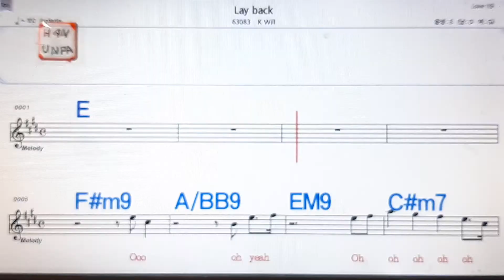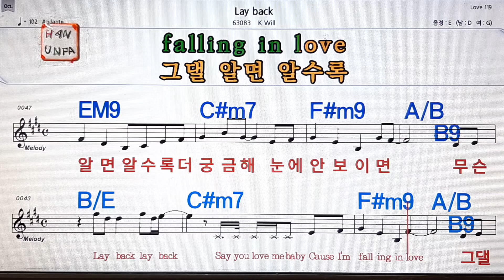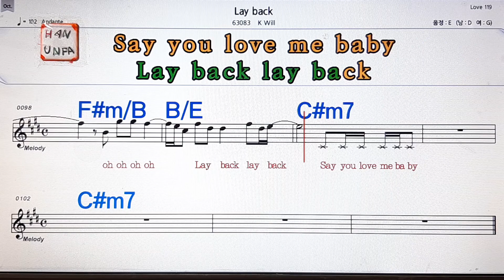Lay back/K will💋노래방, 가라오케, 코드 큰 악보,반주,가사💖Karaoke, Sheet Music, Chord, MR